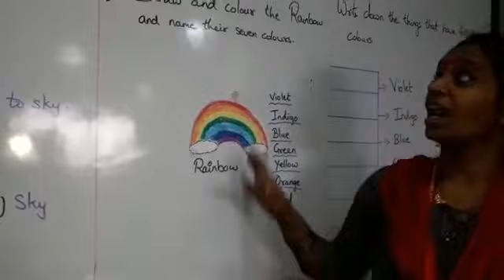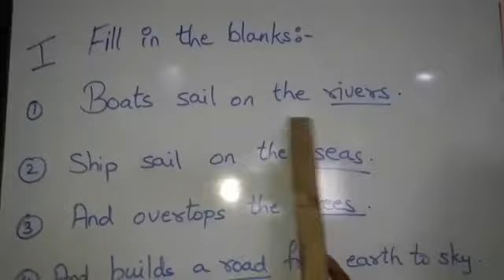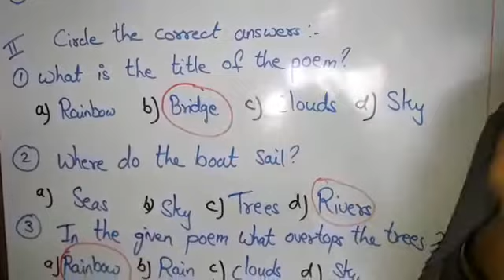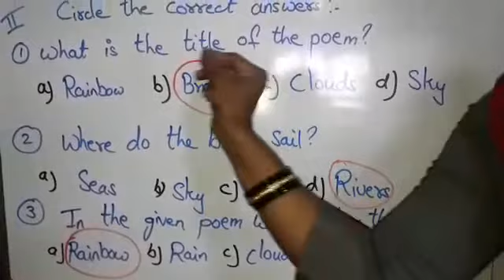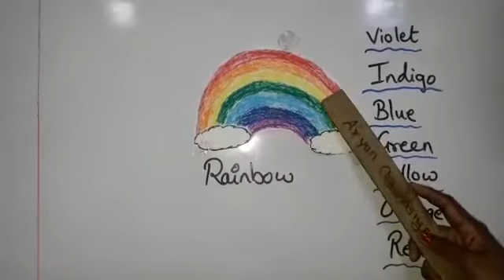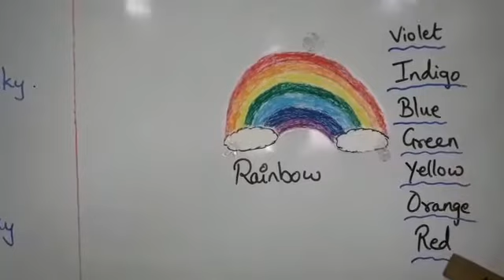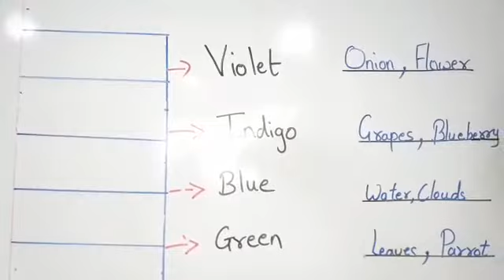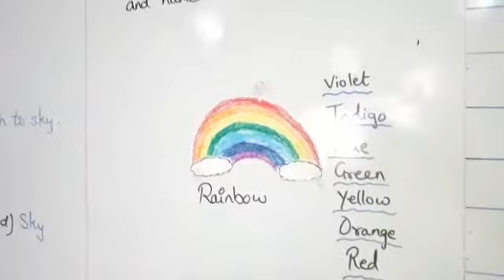STD : II, English, Chapter - 1, Bridges (poem), Part - 2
Exercises related to the Poem Bridges have been explained by Mrs Sumita Pillai Teacher.